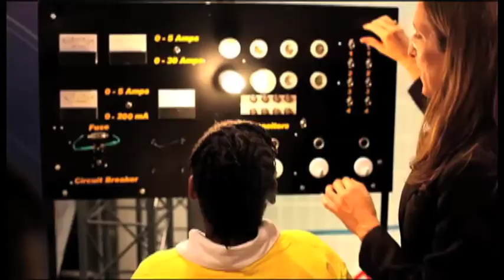USA Science and Engineering Festival Commercial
-- A simple emotional sonic landscape score featuring string orchestra, piano, and solo violin.